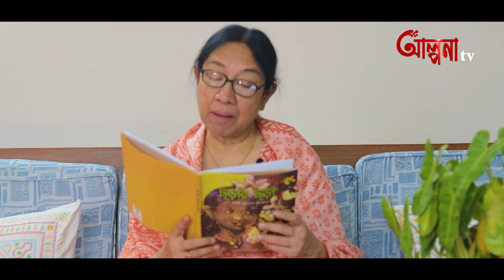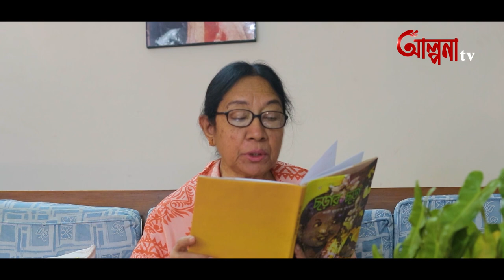কবিতার আঙ্গিনা | kobitar angia | Nusrat Sultana interview || alpona tv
Alpona TV In an Online Television Channel (IPTV).
Alpona TV promotes the language and culture through its program. Like news, live commentary, natok, talk show, serials Drama, health, fashion, national and international sports, music, movie, magazine show, all bangla song, agriculture program.
alpona_tv , আল্পনা টেলিভিশান, আল্পনা টিভি

*** ANTI-PIRACY WARNING ***
ANTI-PIRACY WARNING This content's Copyright is reserved for copyrighted by alpona tv

Thanks...